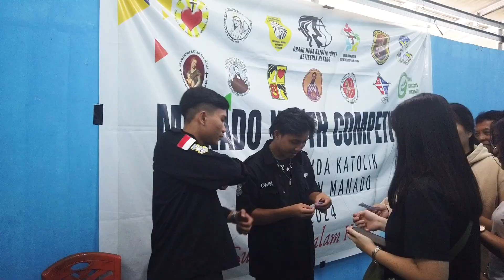PAROKI GPI TUAN RUMAH | MANADO YOUTH COMPETITION 2024 | CEREMONY - BADMINTON 13 APRIL 2024